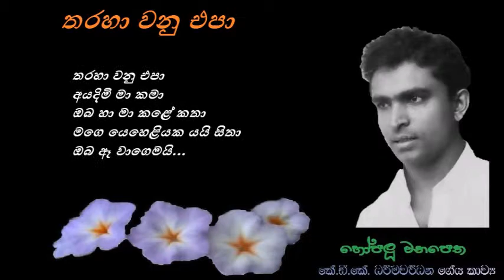Tharaha Wanu Epa - තරහා වනු එපා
තරහා වනු එපා
අයදිමි මා කමා
ඔබ හා මා කළේ කතා
මගෙ යෙහෙළියකයයි සිතා
ඔබ ඈ වාගෙමයි...

පෙනුමින් ගමනින්
ඔබ නම් ඈ සමයි
ඇඳුමින් බැල්මෙන්
හසරැල් පවා
ඇයගේ වාගෙමයි...
පාසැල් සමයේ
සිට ඈ හඳුනමී
කලකින් ඈ මා
හමු වී නැහැ යළී
එනිසයි මෙසේ
මතකේ පැටලුණේ...

ගේය පද : කේ. ඩී. කේ. ධර්මවර්ධන
තනුව සහ සංගීතය : පැට්‍රික් දෙනිපිටිය
ගායනය : මිල්ටන් මල්ලවාරච්චි